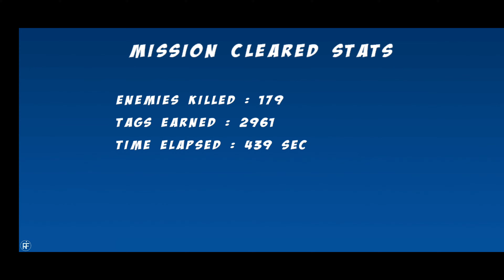Alpha Guns - Mission Delta - Stage 7 & 8 - No Commentary Gameplay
!!(DISARANKAN MENONTON VIDIO DENGAN KUALITAS TINGGI AGAR VIDIO LEBIH JERNIH)!!

Happy watching.